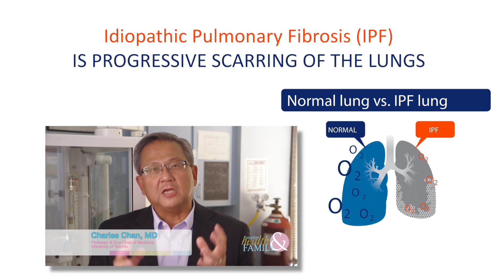Dr. Charles Chan speaks about the importance of Early Diagnosis for IPF (2015)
Dr. Charles Chan, IPF Researcher & Respirologist at University Health Network, Toronto speaks about the importance of Early Diagnosis for IPF in this 1-minute segment from CTV's Canadian Health & Family show aired November 21st, 2015.